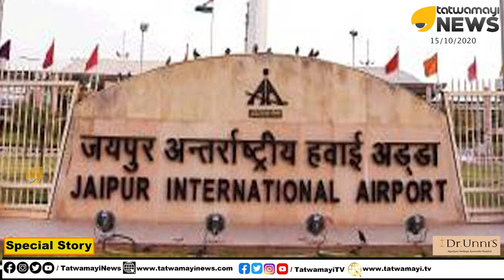അടിവേര്‌ തോണ്ടാൻ NIA: സ്വർണക്കടത്തിനു പിന്നിൽ ദാവൂദ് മുതൽ കർട്ടന് പിന്നിലുള്ള കേരളത്തിലെ ഉന്നതർ വരെ?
അടിവേര്‌ തോണ്ടാൻ NIA: സ്വർണക്കടത്തിനു പിന്നിൽ ദാവൂദ് മുതൽ  ഇപ്പോഴും കർട്ടന് പിന്നിലുള്ള കേരളത്തിലെ ഉന്നതർ വരെ.?